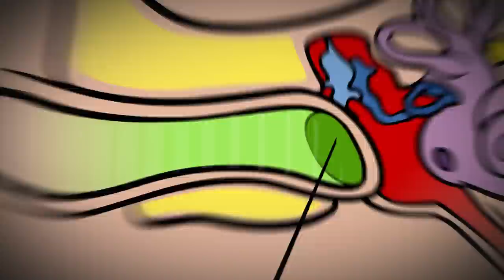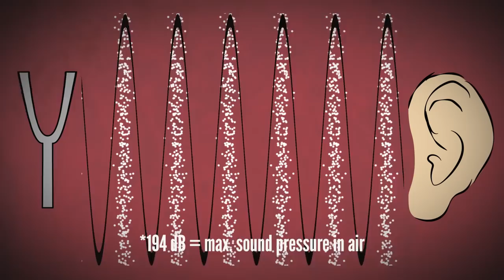What's The Loudest Possible Sound?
It's definitely higher than "11"
↓ More info and sources below ↓

What is the loudest possible sound? What about the quietest thing we can hear? And what do decibels measure, anyway? In this video you'll learn what makes sound

The loudest sound on Earth (the we know of anyway), great story by Aatish Bhatia

French subtitles by Alessandro Dal Cero